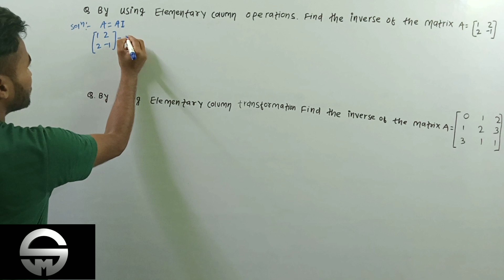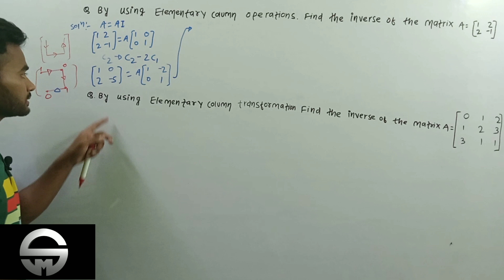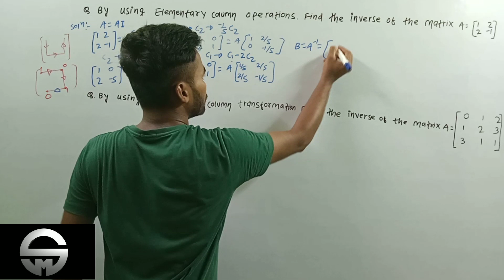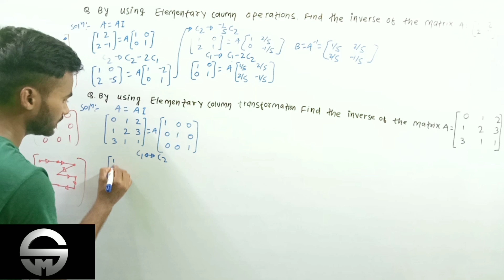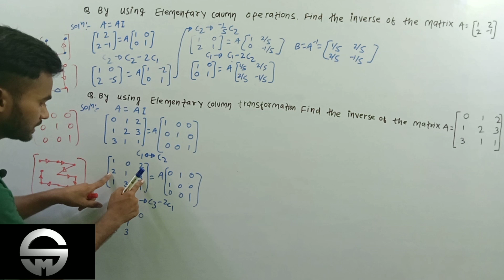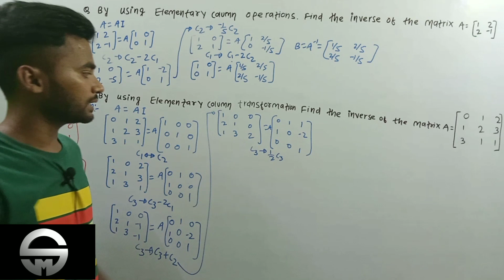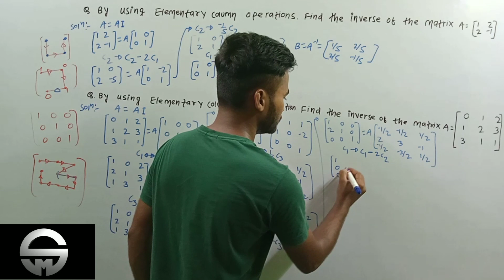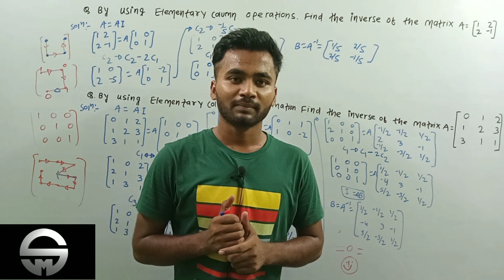Matrices L-4(part-2)| inverse of a matrix| NCERT| class 12 math chapter 3|shiksha ka mandir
inverse matrix | class 12 maths chapter 3|Learn lnverse Matrices class 12  & lnverse Matrix Properties With shiksha ka mandir ; Find  Inverse Of Matrix With shiksha ka mandir .in class 12 Maths chapter 3, Inverse matrix inverse matrix properties is the important scoring topic in class 12th | class 12th maths board exams.